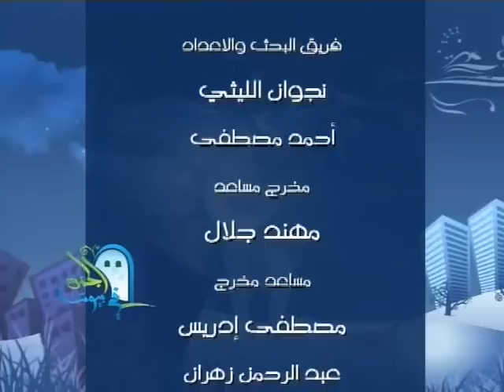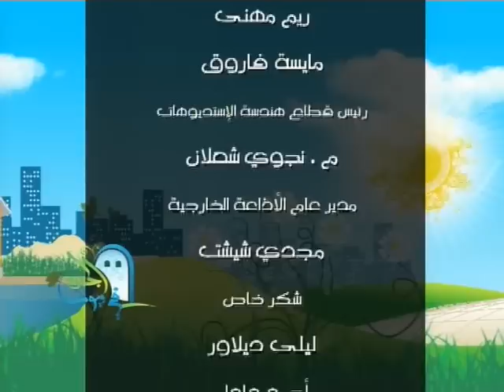aljanafi buytna Ep12 | الجنة في بيوتنا | الحلقة الثانية عشر (12) العلاقة بين الآباء والأبناء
aljanafi buytna Ep12 | الجنة في بيوتنا | الحلقة الثانية عشر (12) العلاقة بين الآباء والأبناء مع عمروخالد